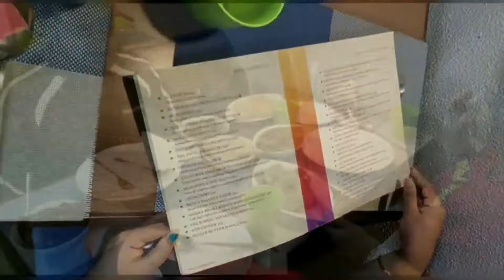ভেটকি মাছের পাতুরি আর পাবদা মাছ খেয়ে আজ মন ভরে গেলো